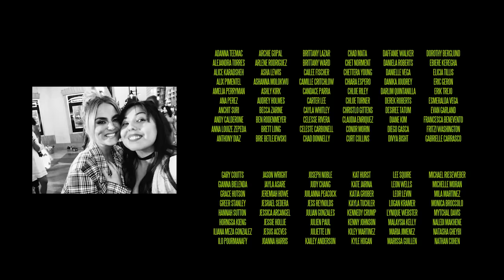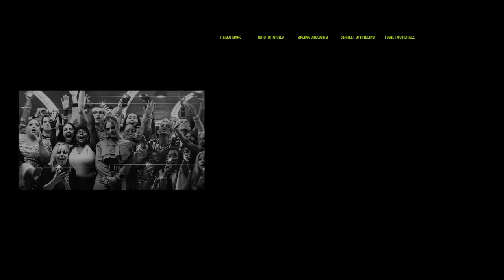JoJo - Joanna [Official Music Video]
Watch the official music video for Joanna by JoJo from the album good to know [Sessions].

JoJo is a chart-topping singer-songwriter renowned for her hit songs "Say Love," "Save My Soul," "FAB," "When Love Hurts," "Comeback," "Man," and "What U Need." She worked with artists like Demi Lovato, Wiz Khalifa, and Alessia Cara — amassing billions of global streams and pushing herself outside the confines of genre.

Lyrics:
We go back a long time
I've been riding with you since day one
Oh I, remember we were just kids
You were singing, winning, so young and innocent
But these days
You don't really sound the same
Do you still have the same range
That you did when you were 14, girl?

You should date somebody famous
That'll probably put you on the A-list
Stop you being so damn underrated, oh
What is goin' on, Joanna?

You peaked
Sorry to get deep, but
Heard your story before, it's not unique
You're sounding resentful, take a seat
It must be something that you did
Did you go and have somebody's kid?
Your shit don't even go that hard
Why can't you just play your part?
Speaking of which, where did your acting career go?
You were supposed to be somebody
You were supposed to make more money
Make us proud
Nobody likes you in Massachusetts
You should just hurry and drop your new shit
Hurry and drop your new shit